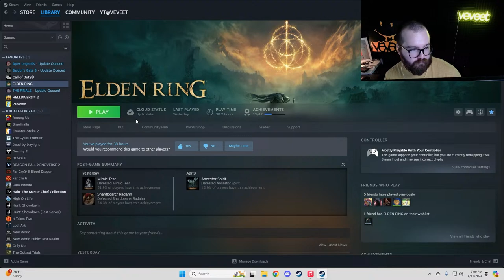🔴LIVE - ELDEN RING | live playthrough pt10